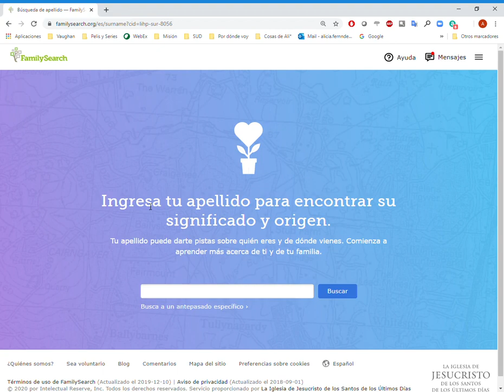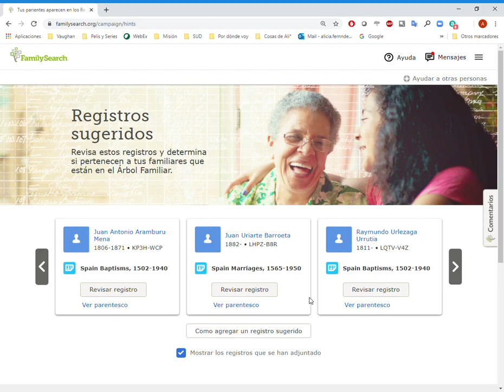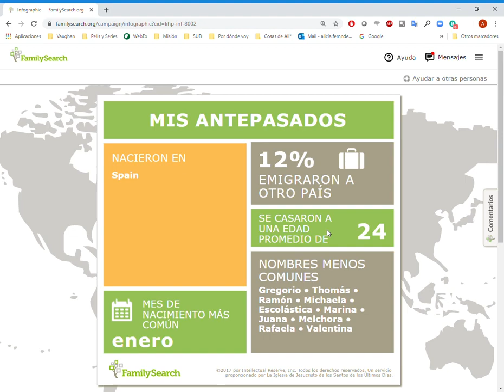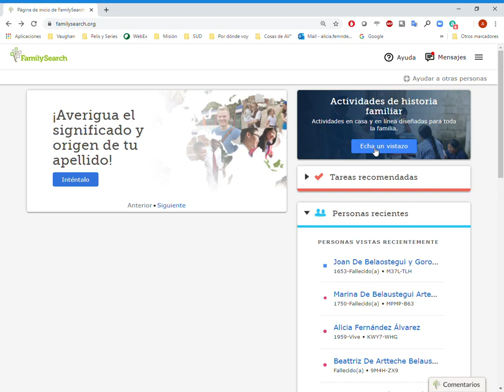Actividades de Historia Familiar